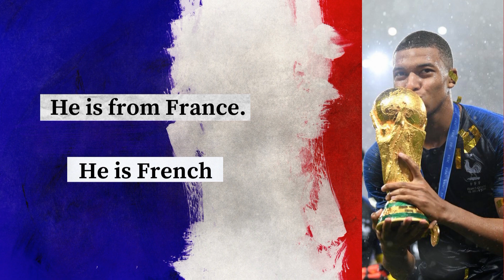ስለሀገር እና ዜግነት እናውራ - እንግሊዘኛ በቀላሉ መናገር ይጀምሩ